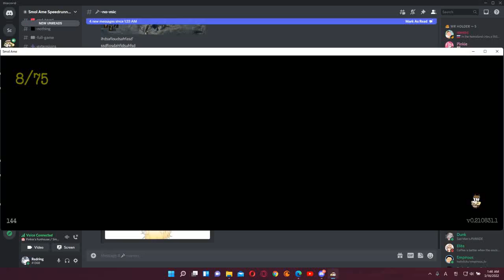INASCAPABLE MADNESS any% 27.449 [was wr]